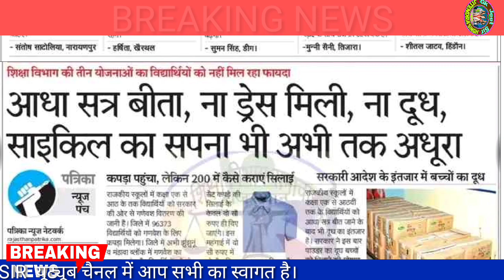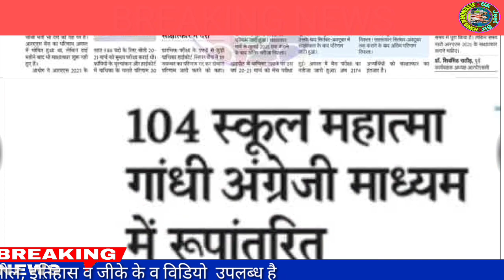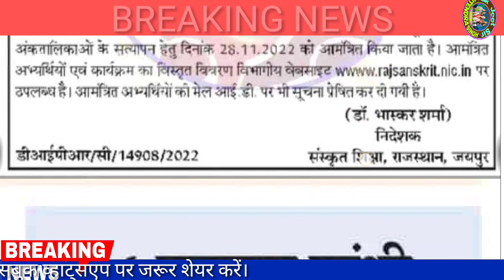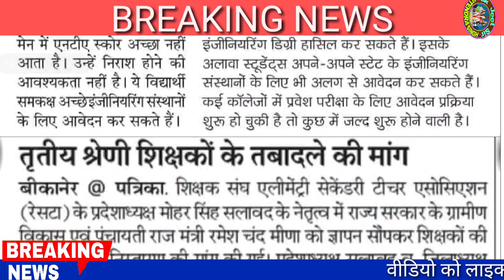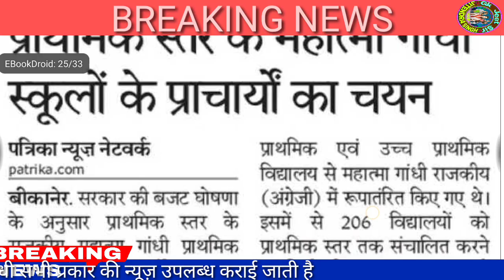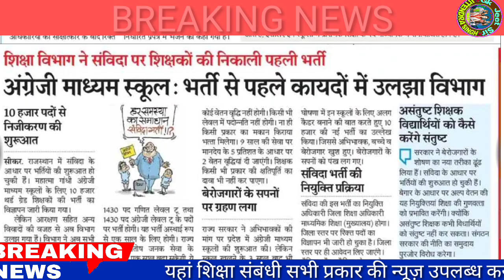शैक्षिक समाचार राजस्थान/Rajasthan Shaikshik samachar November 22,2022/Education news Rajasthan/News